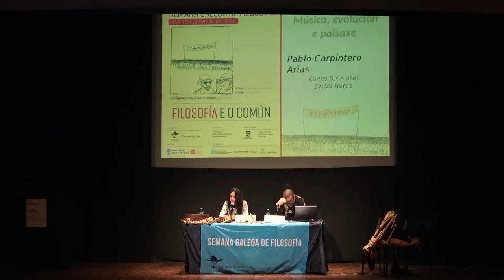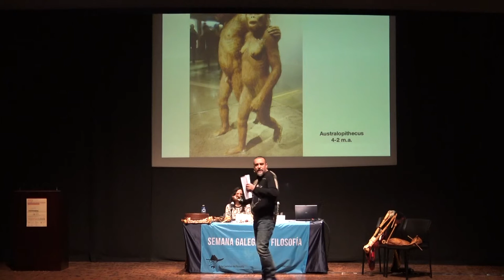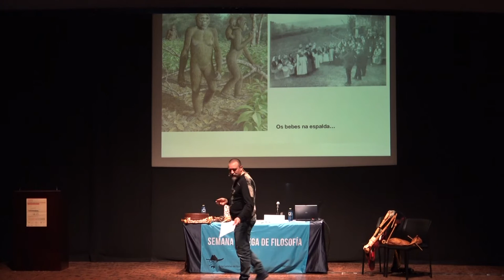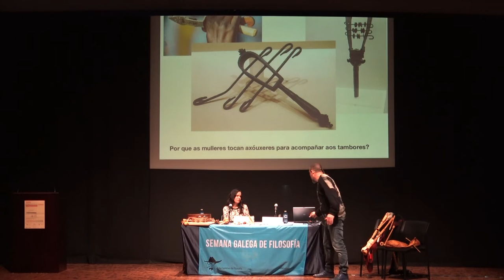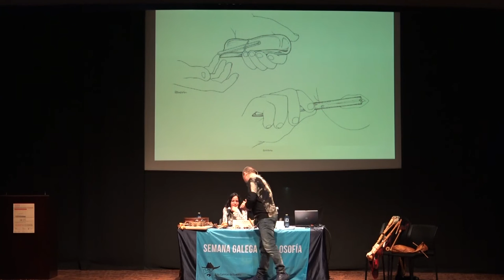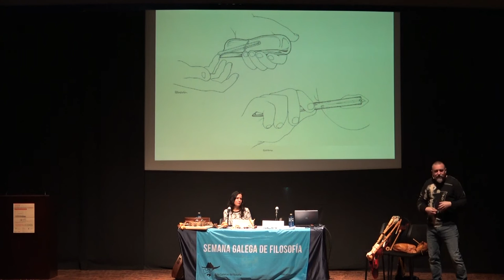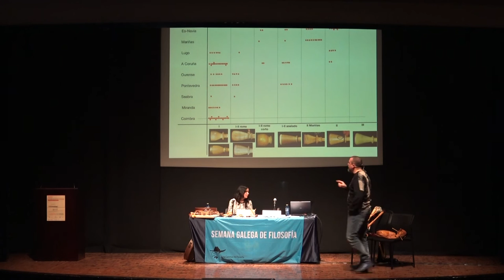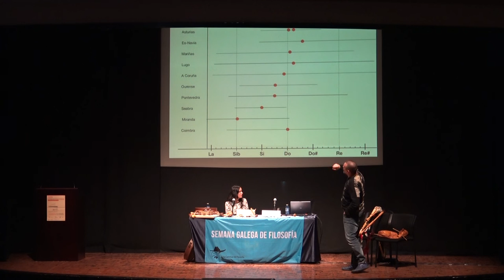Pablo Carpintero. Música, evolución e paisaxe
Ata finais do século XX a actividade musical humana, comprendida como música e baile, foi vista con moita frecuencia polos investigadores como un residuo da nosa evolución biolóxica, sen máis senso que a propia diversión das comunidades, un alivio das xornadas de traballo. A partir dos anos 90 o asunto comezou a mudar, pois algúns descubrimentos da neurobioloxía indicaban que a actividade musical involucraba trocos hormonais importantes, sobre todo no relativo a hormonas como a oxitocina e a testosterona, por decilo rápido, a actividade musical facilita a creación de memorias positivas, a destrución das negativas e rebaixa a agresividade do grupo. Isto conduciu a repensar a situación evolutiva da música e a propoñela como un mecanismo evolutivo desenvolto específicamente para incrementar e manter a coesión social, fenómeno este absolutamente determinante na nosa evolución biolóxica. Isto explica fenómenos observados na nosa tradición como os seráns, ruadas e polavilas, que pasan de ser meras reunións lúdicas a facilitadores don comunitarismo que tan propio foi das nosas aldeas.
Por outra banda, os estudos que nesta época afondaron na conexión existente entre a música e fala rendiron a principios do século XXI resultados moi interesantes que levaron á proposición da hipótese da musilingua por Esteven Mithen e doutras semellantes, que en resumo veñen a dicir que música e lingua formanron un sistema común ata hai moi pouco en termos evolutivos, un sistema que permitía a comunicación humana xeral, ata que hai uns milenios a música se especializou en comunicación emocional e a lingua na transmisión de contido simbólico.
Outro tema moi interesante a nivel evolutivo dentro da música e a lingua é como estas dependen e se adaptan á transmisión de contidos dentro dunha paisaxe determinada, o que, ao fin, non significa outra cousa que a exploración de como a forma da paisaxe modula o noso xeito de entender e pensar o mundo. Santiago Lamas explorou a relación entre a paisaxe galega e o noso xeito de comunicarnos, nos exploramos a relación entre a paisaxe do noroeste e como se expresa no seu instrumento musical máis representativo, a gaita de fol; achamos unha estreitísima relación, moitas veces perfectamente cuantificable, entre todas as características do instrumento e a paisaxe onde se expresa e vive.